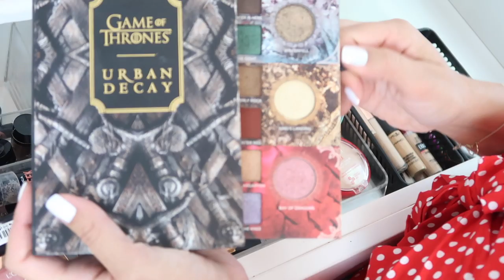Moja makeup kolekcija 🔅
Došlo je vrijeme da se sortira makeup i da izvadim što ću stvarno koristiti ovih dana. Uput sam vam pokazala svoje omiljene makeup komade i šminku s kojom ne možete pogriješiti!